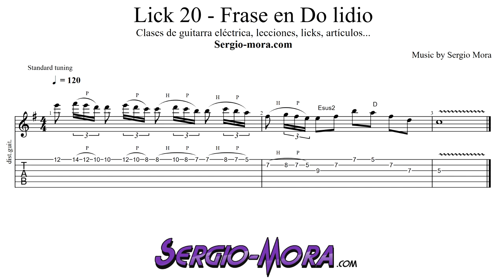Lick 20 - Frase en Do lidio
Aprende un lick en el modo Lidio (Do) con ligados en tresillos de semicorcheas terminando con las tríadas: E sus2 y D.